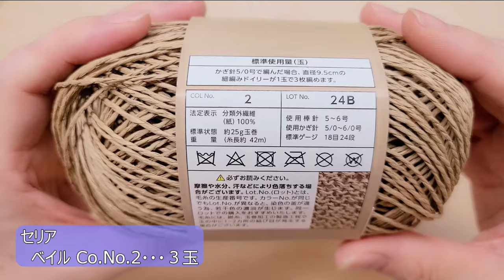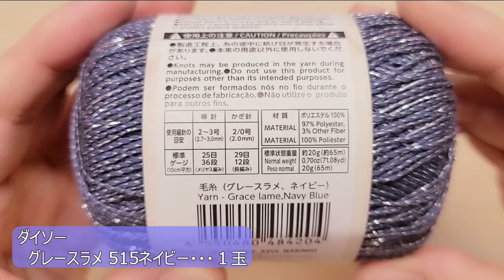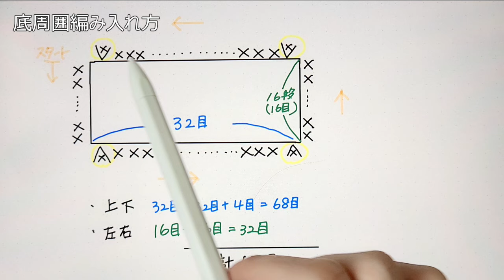【ALL100均】ワンコインで編めちゃう♪持ち手フリルトートバッグ/かぎ針編み/crochet ruffle bag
☆【100均巾着】超かんたん！/ズボラなやり方で、編んだバッグに内布を付ける

☆超便利！！長編みの立ち上げ方法

　❁*✲ﾟ*　ご質問について　❁*✲ﾟ*
作品のご質問にはお答えするようにはしています(見落としている時もあります^^;)
それ以外、どのような糸を使用すればいいか？や大きさ変更・アレンジ方法のご質問について、実際に動画以外の糸で編んではないのであやふやなお答えをするわけにもいかず、正確にお答えすることができないと思います。
あと、実際に見ていないので説明するのが難しいです^^;

目数の変更なども、何度も試作をして目数を出していますので、変更などについては編んでないので、お答えできないです💦

大きさ
約横26㎝×縦16㎝
底:横19㎝×縦9㎝
持ち手:約29㎝

【チャプター】

00:00　材料・道具説明
04:36　底
07:07　底周囲こま編み
13:09　側面１～２段目
15:04　模様編み１段目
16:21　模様編み２段目
17:42　模様編み３段目以降
19:29　持ち手マーカー位置
21:39　持ち手フリル１段目
26:49　持ち手フリル２段目
34:10　かばんテープに持ち手フリルを付ける
41:47　完成♪

持ち手のさりげないフリルがとっても可愛いバッグになってます。
模様編みも簡単に編めるので、ぜひチャレンジして頂けると嬉しいです(#^^#)

【材料】

　♦使用糸
　　セリア　ベイルCo.no.2・・・３玉
　　ダイソー　グレースラメ515ネイビー・・・1玉

　♦段数マーカー、ハサミ、とじ針、クリップ、縫い針、糸
　　糸のほつれ止めとしてライター使います(無くてもOK)

　♦グルーガン(ダイソーで購入)

　♦かぎ針：5/0号、2/0号、3/0号

販売はしていただいて大丈夫です。YouTube ClaireくれあCraft参考と明記していただけると、とっても嬉しいです(*^^*)